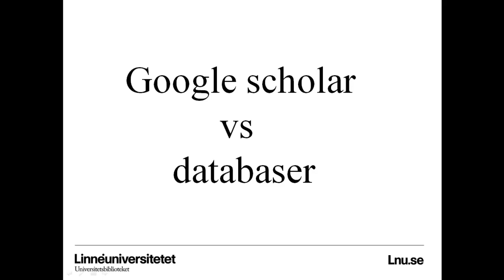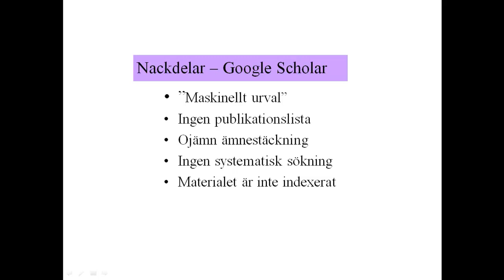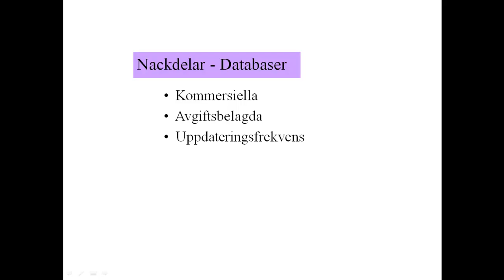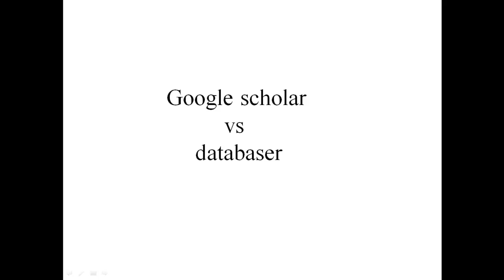Google Scholar versus databas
En jämförelse mellan Google Scholar och databaser